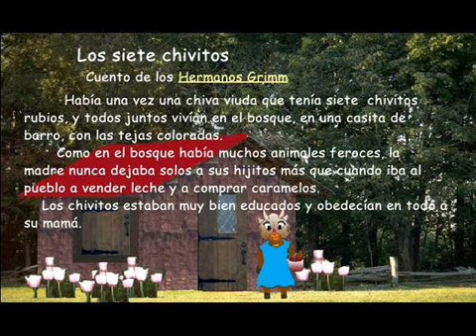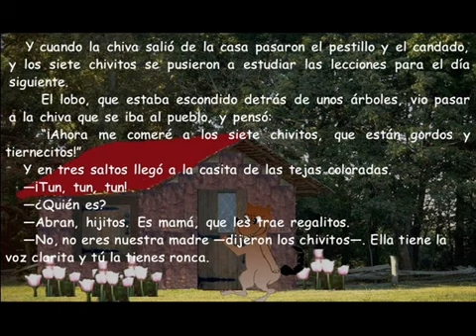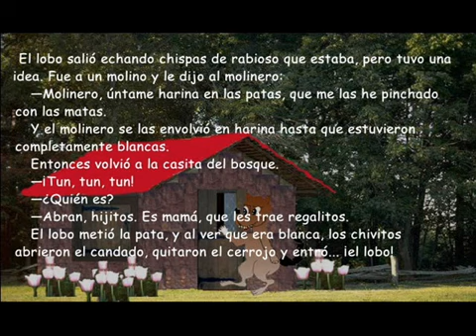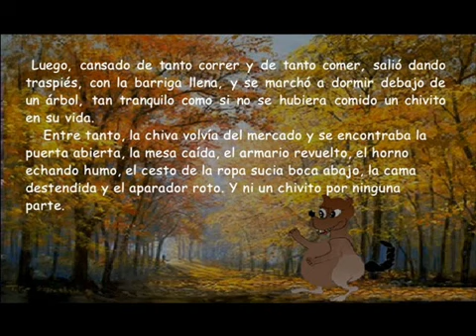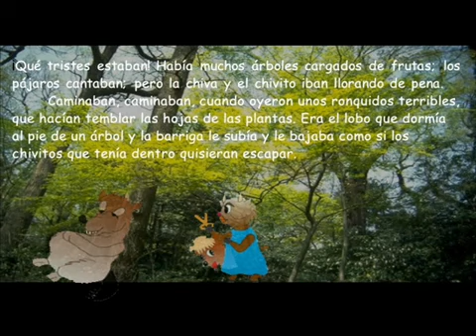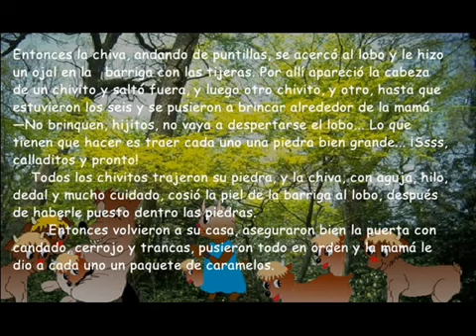Los siete chivitos Cuento infantil